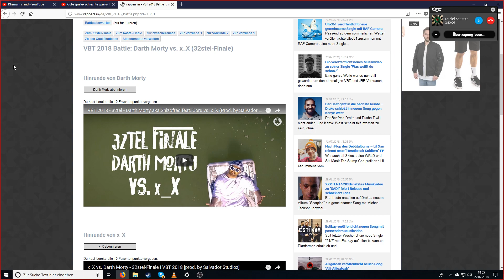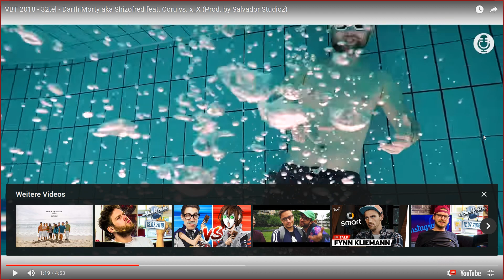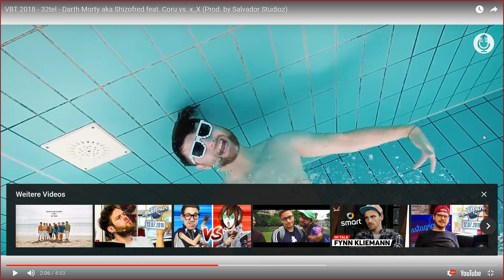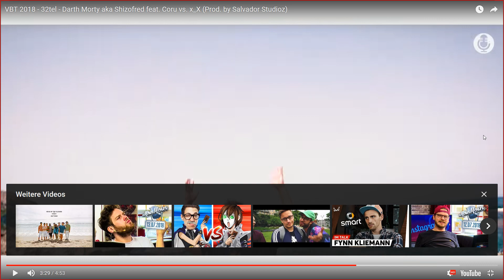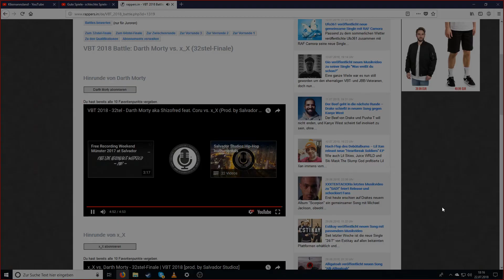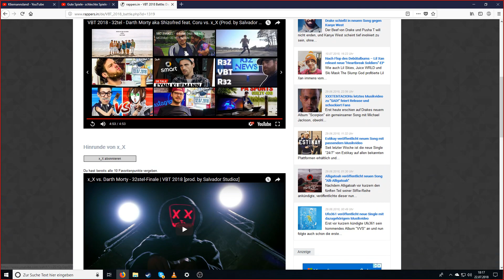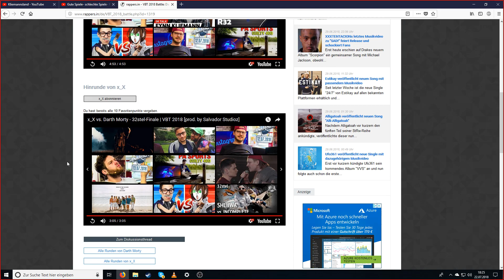Lets Talk About VBT 2018 32tel Battle (mit Shooter): Darth Morty vs. x_X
Man sollte sagen das wir oftmals nicht ALLES ernst meinen und besonders Skot den ein oder anderen scherz bringt. Aber grundsätzlich reden wir einfach ungezwungen über das was wir sehen ohne spezielles Konzept.